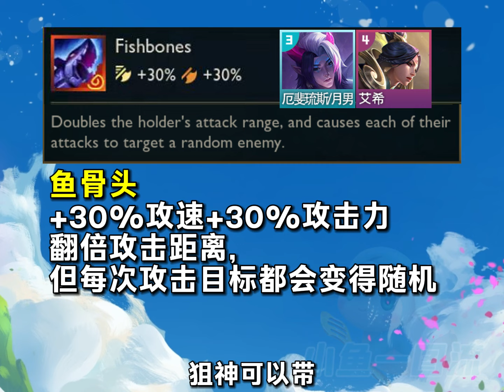【全知攻略】【小鱼一图流】「最后9件神器曝光」全员可变刺客，新增5件辅助装，14.9版本上线！ | Teamfight Tactics TFT 云顶之弈 联盟戰棋 S11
听说给小鱼三连，新赛季会有更多好运[嘟嘟]